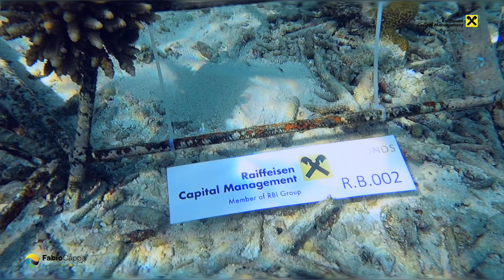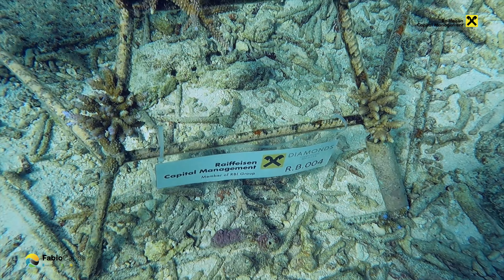Quanto cresce il "Raiffeisen Coral Reef?"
Un video che mi rende orgoglioso di quanto ho fatto ed entusiasta perchè quello che avevo in mente e quanto ho ideato sin dal primo momento, si è realizzato.
La vita è una cosa meravigliosa ed anche un piccolo gesto può essere immenso!